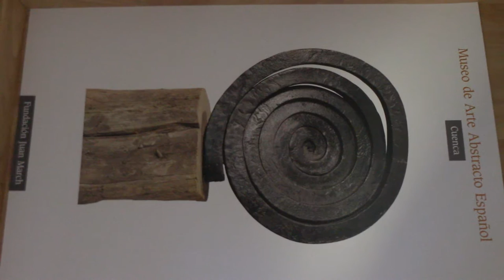El viento 1966 Martin Chirino 1925 Fundacion Juan March Palma de Mallorca